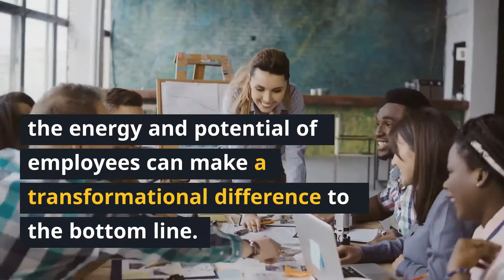Releasing The Potential Of The Fifty Eight Percent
A recent study found that 91% of people in organisations want to innovate, but only 33% feel empowered to do so!

This Innovation Engagement gap is costing our economy, and your company, millions.

It's time to close The Innovation Engagement Gap.